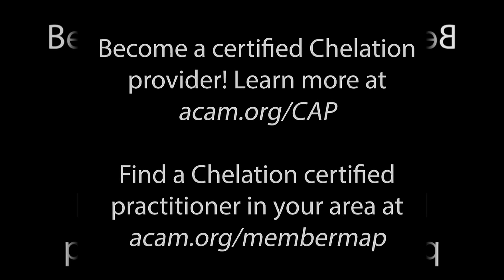Niespotykaną skuteczność terapii chelatacji potwierdza amerykański badacz dr Gervasio Lamas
Dr Gervasio Lamas, amerykański guru kardiologii, przewodniczący Wydziału Medycznego i szef Wydziału Kardiologii na Uniwersytecie Columbia, członek American College of Cardiology, American Heart Association i European Society of Cardiology, przystępując do badań nad skutecznością terapii chelatacji w leczeniu m.in. miażdżycy, był jednym ze sceptyków, uważał, że ta terapia nie przynosi żadnych korzystnych efektów dla pacjenta.
Wyniki badań TACT (Trial to Assess Chelation Therapy), które rozpoczęły się w 2001 roku i trwały 10 lat zaskoczyły doktora Lamasa i jego sceptycznych kolegów badaczy.
5 listopada 2012 r. przedstawiono je na dorocznej sesji naukowej Amerykańskiego Towarzystwa Kardiologicznego w Los Angeles.
Okazało się, że:
• Leczenie EDTA zmniejszyło ryzyko drugiego zawału o 18%;
• Przy zastosowaniu z EDTA jednocześnie wysokich dawek witamin antyoksydacyjnych, ryzyko spadło do 26%;
• W przypadku osób z cukrzycą spadła umieralność tych pacjentów aż o 41%!
Aż tak dobrych wyników badacze się nie spodziewali. Tym bardziej że na rynku jest ogromna liczba leków, które mają znacznie mniej dowodów na skuteczność niż obecnie chelatacja.

Po opublikowaniu pełnych wyników badań w JAMA (The Journal of the American Medical Association) sceptycy nadal nie wierzyli w wyniki, krytykując metodologię i umniejszając znaczenie badania.

Jednak pozytywne wyniki badania TACT zaowocowały w bardzo wielu środowiskach lekarskich aktualizacją metod leczenia pacjentów z chorobą niedokrwienną serca, o czym się dowiadujemy z materiału filmowego zrealizowanego w 2014 roku w TV na Florydzie, gdzie pracuje wspomniany dr Gervasio Lamas.

W Miami kontynuowane są badania nad skutecznością chelatacji jako TAKT 2 i TAKT 3a.

Doktor Dariusz Siwik jest jednym z prekursorów stosowania tej terapii w naszym kraju. Poznał ją w USA pod koniec lat 80. i stosuje w swoich przychodniach już prawie 25 lat. Przez ten cały czas spotyka się z niedowierzaniem środowiska lekarskiego i farmaceutycznego, pomimo realnych efektów u swoich pacjentów, potwierdzonych ich wynikami badań.

Wielokrotnie izby lekarskie i nadzór farmaceutyczny próbowały uniemożliwić leczenie pacjentów tą metodą w Polsce. Do tej pory w materiałach prasowych i telewizyjnych wypowiada się rzecznik Naczelnej Izby Lekarskiej, strasząc lekarzy prowadzących tę terapię i zniechęcając chorych do jej stosowania.

Pacjenci, którym chelatacja EDTA pomogła w pokonaniu miażdżycy, są oburzeni działaniami tych organizacji, które blokując wiedzę na ten temat w Polsce, uniemożliwiają podjęcie prostego leczenia chorym z miażdżycą czy z objawami wskazującymi na zatrucie organizmu metalami ciężkimi.